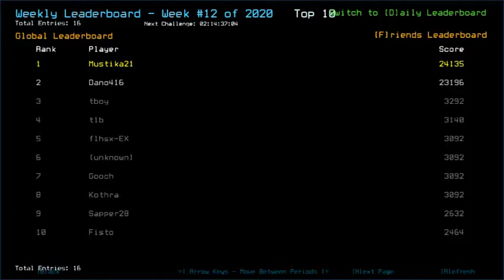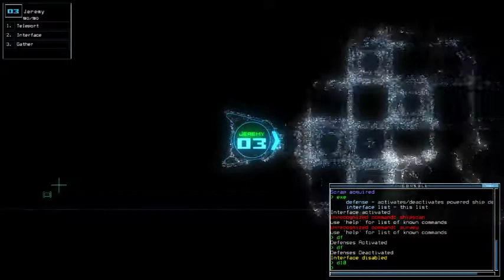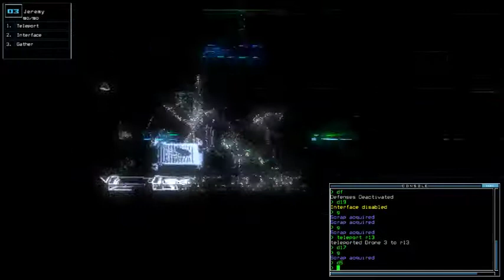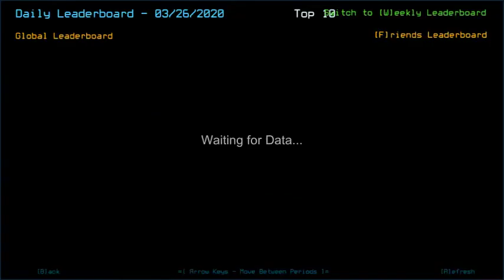Duskers Daily 26 Mar 2020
One more time... reckless. Also I forgot to plug in mic, sorry.